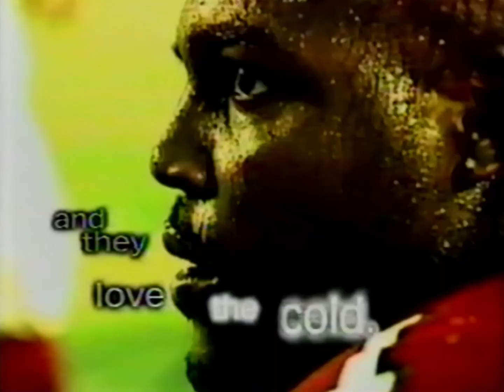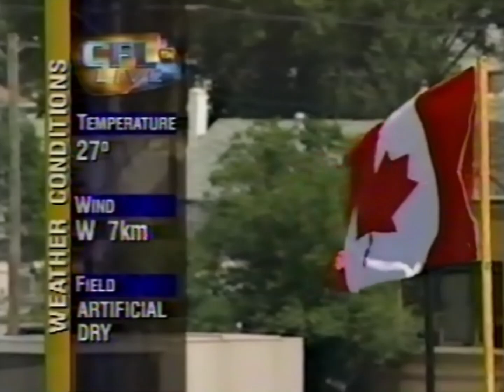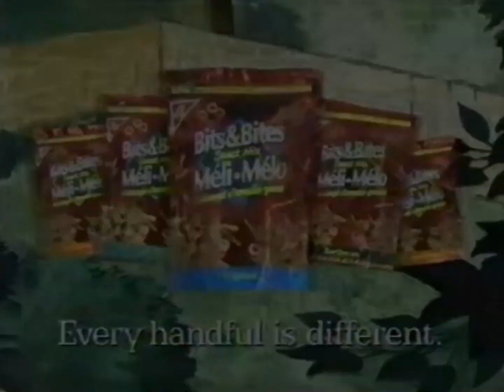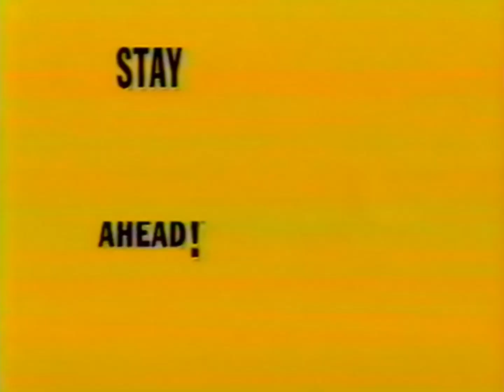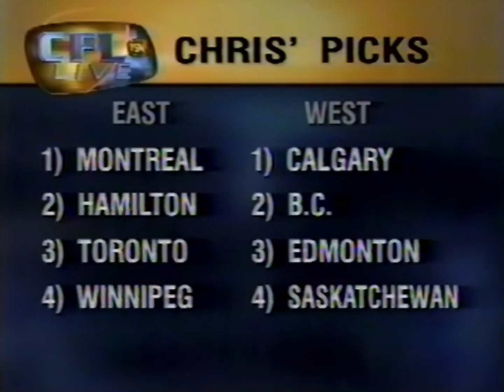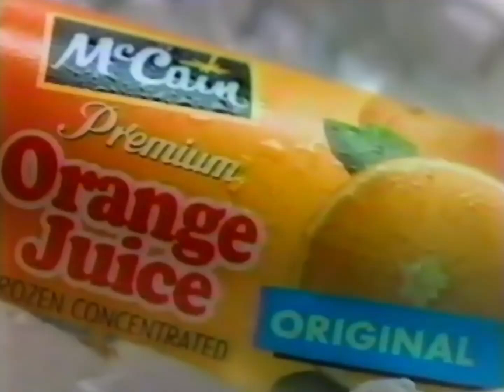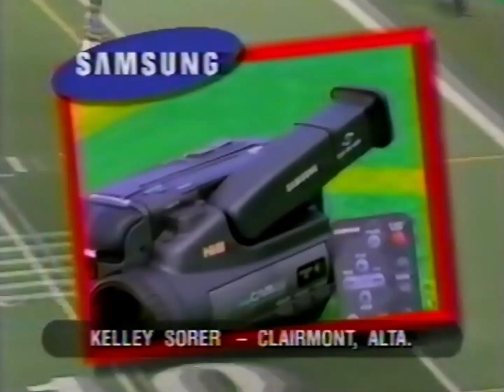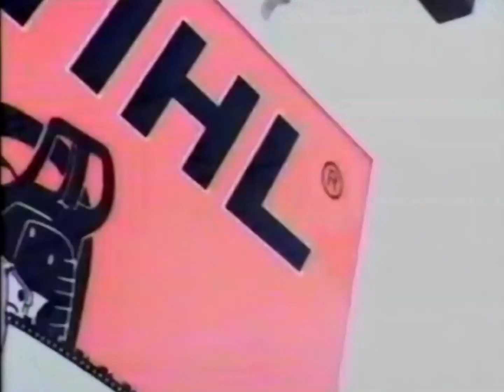July 1, 1998 - CFL - Montreal Alouettes @ Winnipeg Blue Bombers